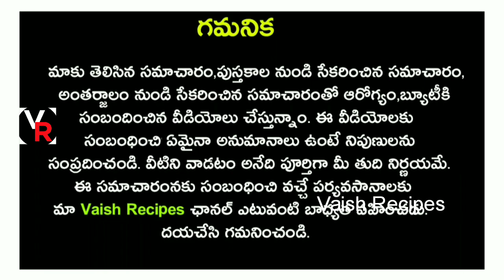ఉదయం బ్రేక్ ఫాస్ట్ గా తింటే ...రక్తహీనత ,డయాబెటిస్, అధిక బరువు,అలసట శాశ్వతంగా మాయం అవుతాయి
వారంలో 3 సార్లు...రక్తహీనత ,డయాబెటిస్, అధిక బరువు,అలసట శాశ్వతంగా మాయం అవుతాయి